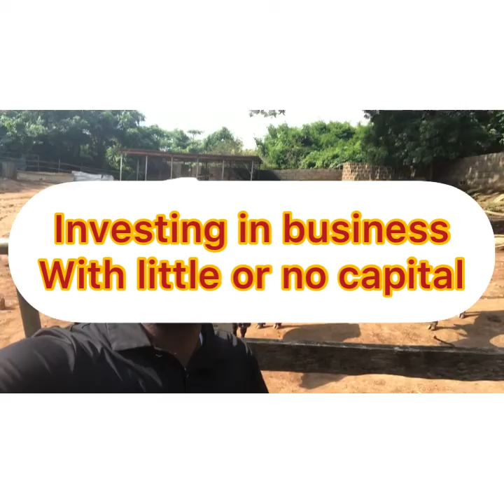Business Ideas:Investing in business with little or no Capital